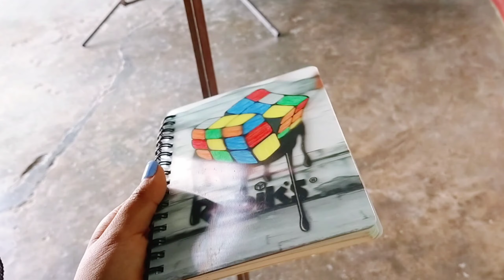FINALLY@mtbanish KO WORKSHOP PUGEY😍